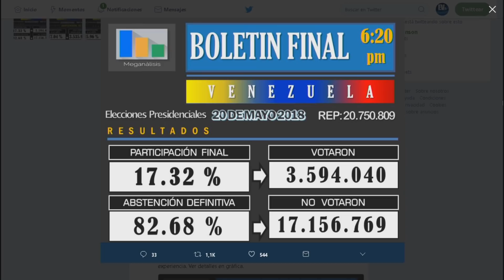¡Tibisay tramposa! CNE no tiene como justificar el fraude LaMañana Seg 4 24/05/18